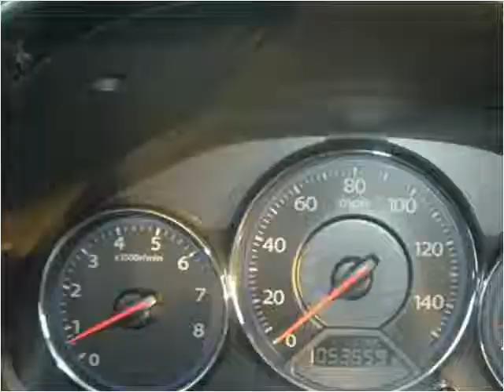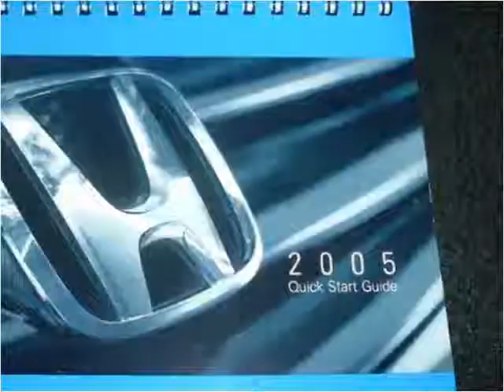2005 Honda Civic available from DNL Automotive Inc